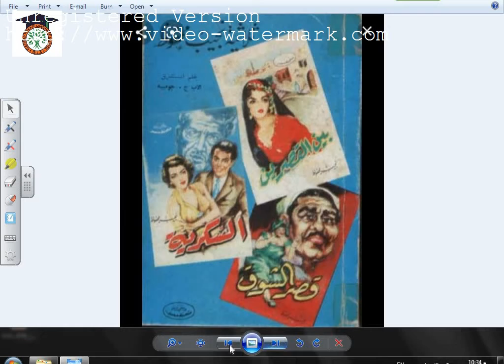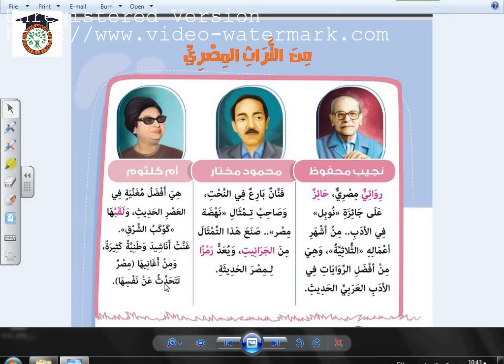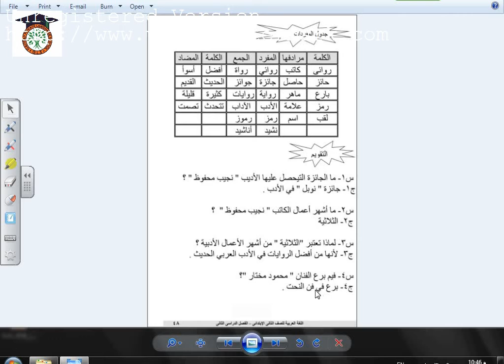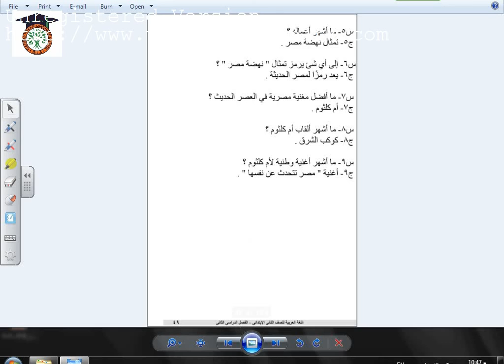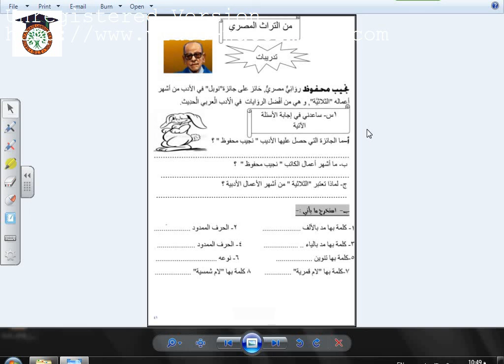2nd Primary - لغة عربية: التراث المصرى